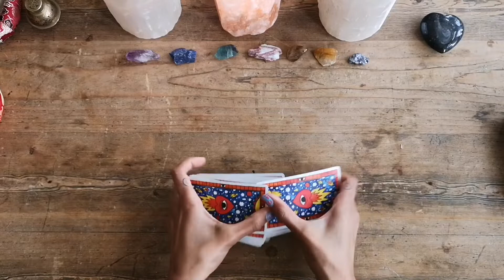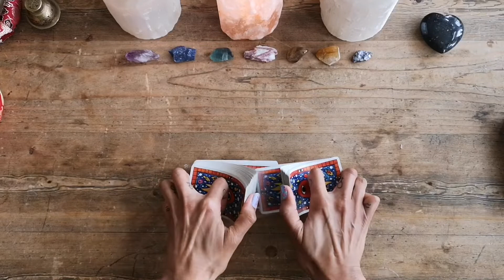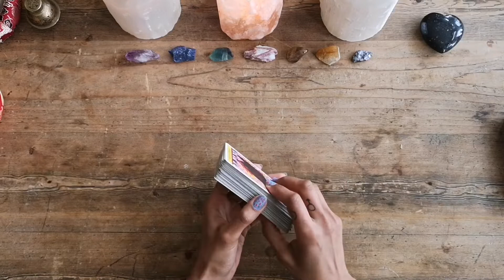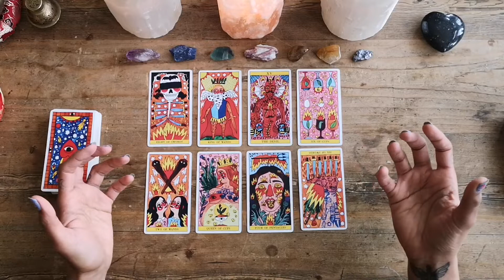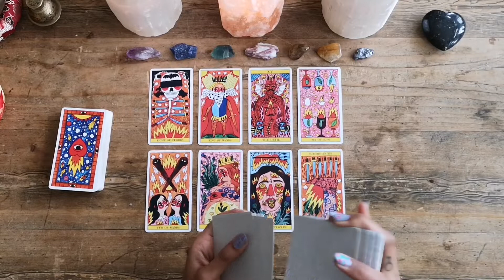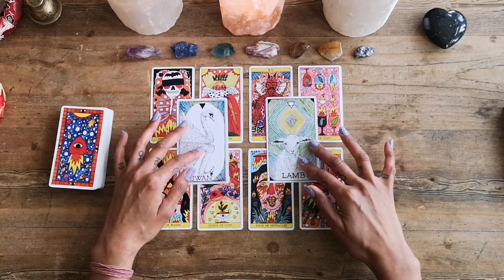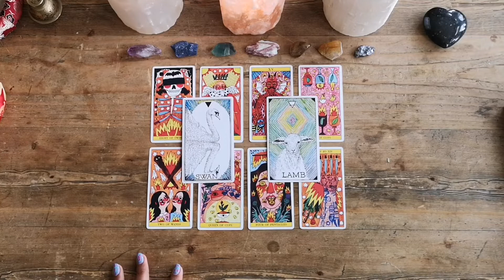💫SOME ARE MOLDED BY THEIR ADMIRATIONS, SOME BY THEIR HOSTILITIES! 💫TIMELESS DAILY TAROT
💫SOME ARE MOLDED BY THEIR ADMIRATIONS, SOME BY THEIR HOSTILITIES! 💫

Intro                       0:00
Reading               02:32
Oracle Cards      10:26